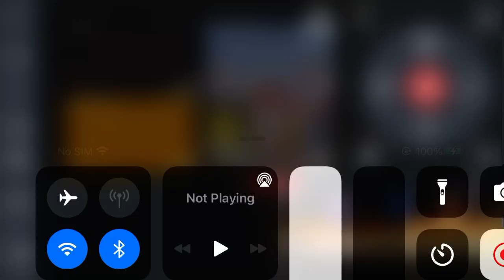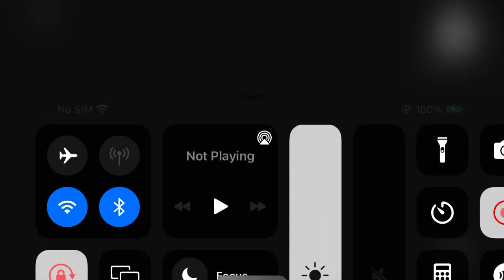H&T MMC MT and SW Credits Remix